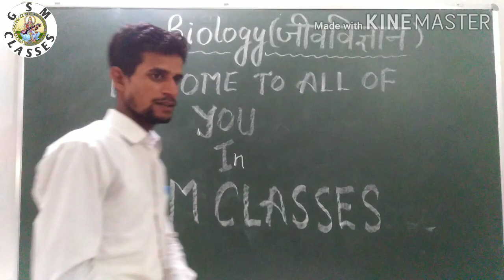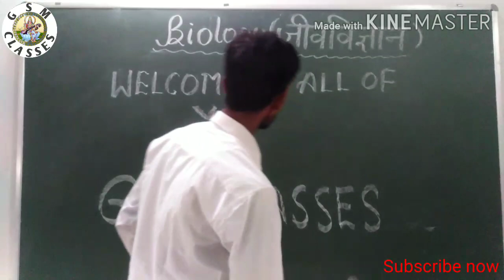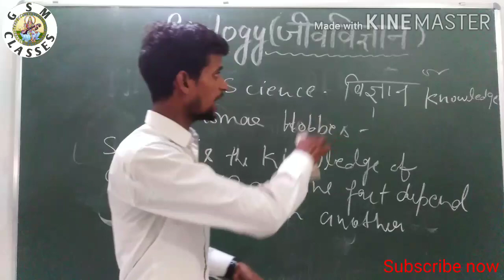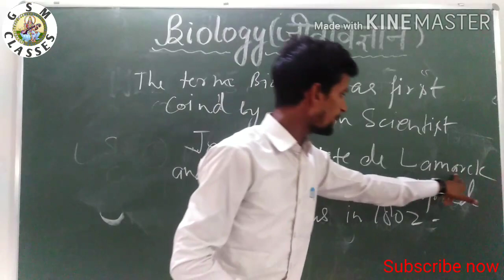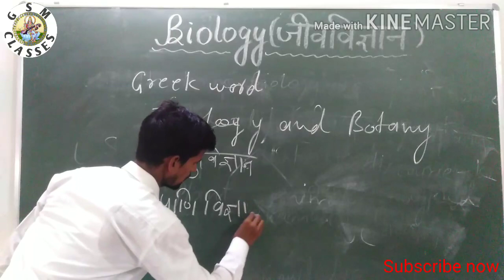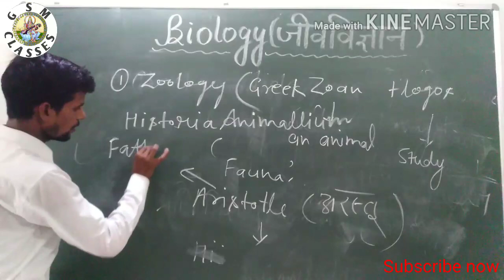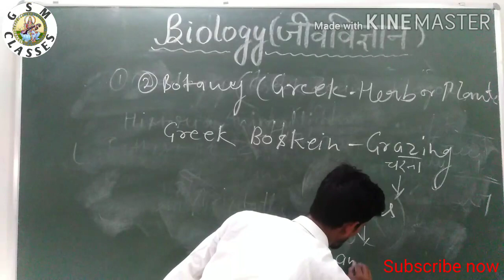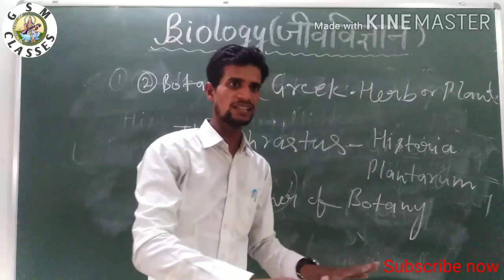Introduction of Biology M.D. Sir